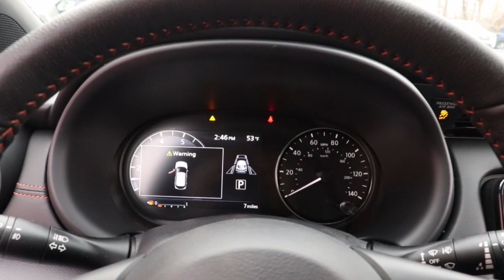2023 Nissan Kicks Chicago, Matteson, Oak Lawn, Orland Park, Countryside IL 230151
Electric Blue Metallic/Super Black [LISTING TYPE] 2023 Nissan Kicks SR available in Chicago, Illinois at Western Ave Nissan. Servicing the Matteson, Oak Lawn, Orland Park, Countryside IL area.

Electric Blue Metallic/Super Black 2023 Nissan Kicks SR FWD CVT with Xtronic 1.6L 4-Cylinder DOHC 16VbrbrNissan-- Innovation That Excites !! Building Great Vehicles with many options like Nissan Intelligent Key with Push Button Ignition, Remote Engine Start System with Intelligent Climate Control ,Hybrid system,Intelligent All-Wheel Drive,Intelligent Trace Control, Intelligent Engine Braking,Intelligent Cruise Control LED headlights,LED taillights,Intelligent Auto Headlights, Motion Activated Liftgate,Advanced Drive-Assist Display,Apple CarPlay,Android Auto, NissanConnect Services powered by SiriusXM ** Siri Eyes Free Hands-free Text Messaging Assistant * Bluetooth Hands-free Phone System, Leather-appointed seats, Quick Comfort heated front seats, Bose, Bluetooth streaming, SiriueXM, USB Ports and Aux in Jack, Blind Spot Warning Power Panoramic Moonroof. Nissan Navigation System, Intelligent Around View Monitor, Rear Cross Traffic Alert... ***All Prices plus TTD and Destination must qualify for incentives. ***Vehicle equipment may vary from Description! 31/36 City/Highway MPGbrbrbrWe Are Your Chicago, IL New and Certified Pre-owned Nissan Dealership near Berwyn, Burbank, Calumet City, Cicero, Elmhurst, Evanston, Franklin Park, La Grange, Matteson, Melrose Park, Morton Grove, Northbrook, Oak Lawn, Oak Park, Orland Park, Tinley Park. Are you wondering, where is Western Ave Nissan or what is the closest Nissan dealer near me? Western Ave Nissan is located at 7410 South Western Ave, Chicago, IL 60636. You can call our Sales Department at , Service Department at , or our Parts Department at . Although Western Ave Nissan in Chicago, Illinois is not open 24 hours a day, seven days a week  our website is always open. On our website, you can research and view photos of the new Nissan models such as the 370Z, Altima, Armada, Frontier, GT-R, LEAF, Maxima, Murano, NV Cargo, NV Passenger, NV200, Pathfinder, Rogue, Rogue Sport, Sentra, Titan, Titan XD, Versa or Versa Note that you would like to purchase or lease. You can also search our entire inventory of new and used vehicles, value your trade-in, and visit our Meet the Staff page to familiarize yourself with our staff who are committed to making your visit to Western Ave Nissan a great experience every time.